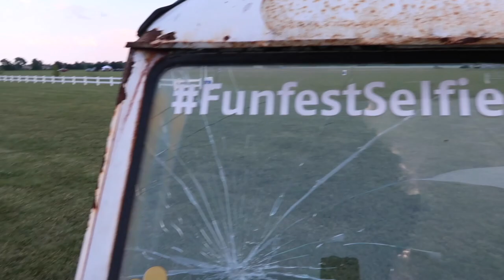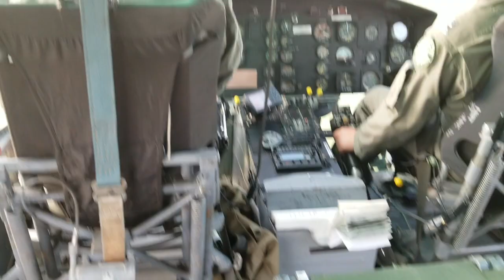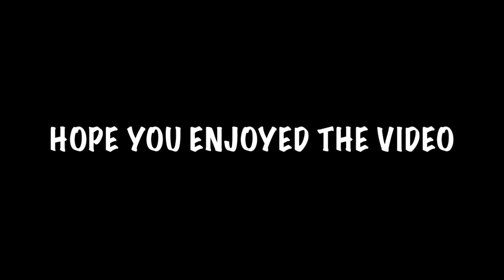I Flew in a Attack Helicopter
Yep you heard that right I flew in a attack helicopter, and uh-1b huey and it was awesome. Hope you enjoy!!

MUSIC
Title: Hanakotoba
Artist: D.A.H. Trump
Genre: Hip Hop